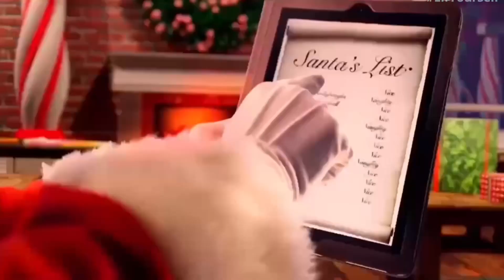Christmas 2023 elf yourself